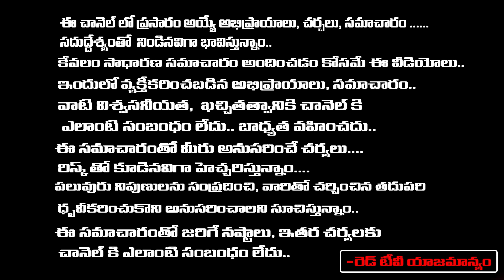Sravanthi - ఇంట్లో ఈ మూలాన ముగ్గువేసి చెంబు నీళ్లలో ఎర్రటి పూలు పెట్టి.. | Dharmasandhehalu | RedTv